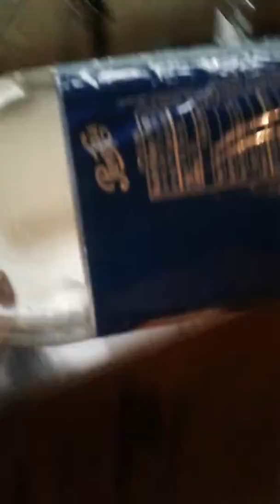Two liter bottle life hack